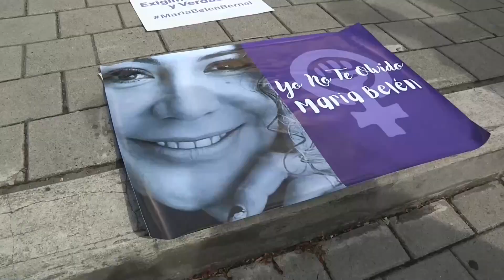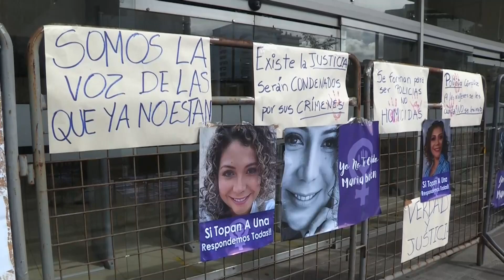Inicia juicio de feminicidio por uno de los casos que ha causado mayor conmoción en Ecuador. EFE